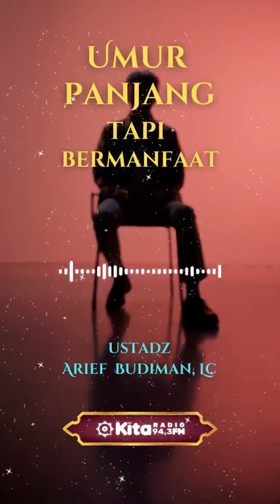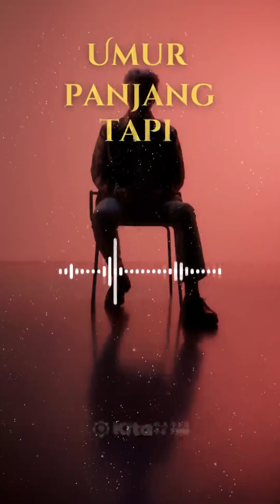UMUR PANJANG TAPI BERMANFAAT - USTADZ ARIEF BUDIMAN, LC.